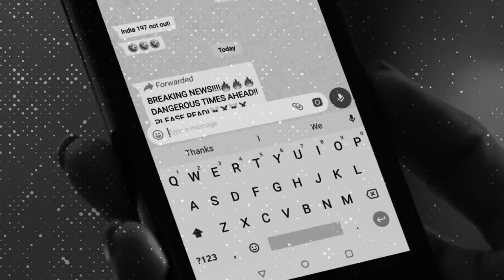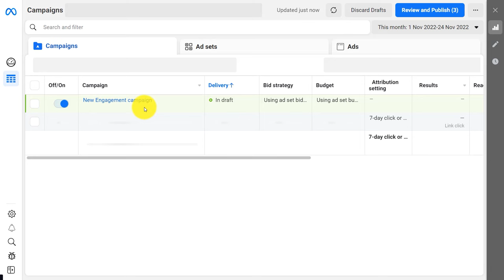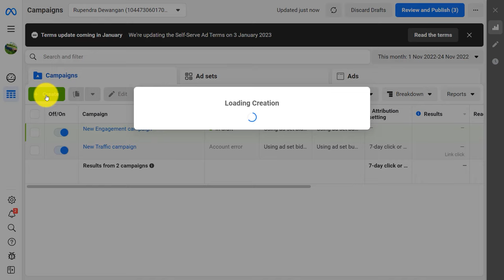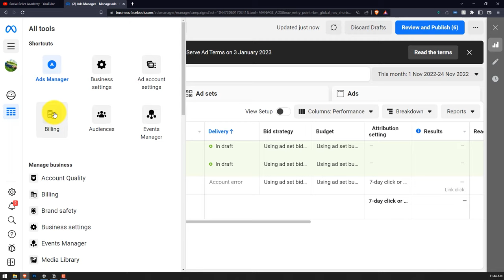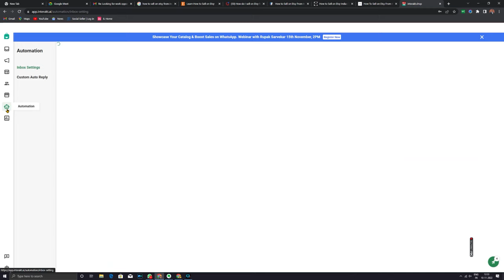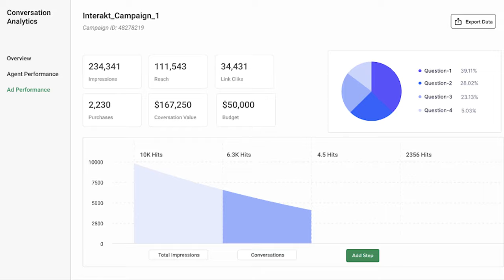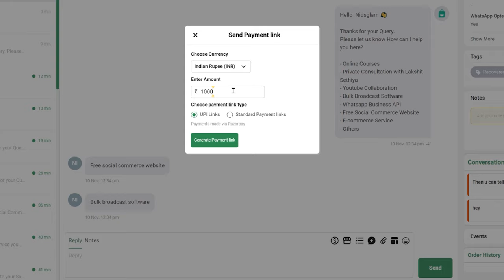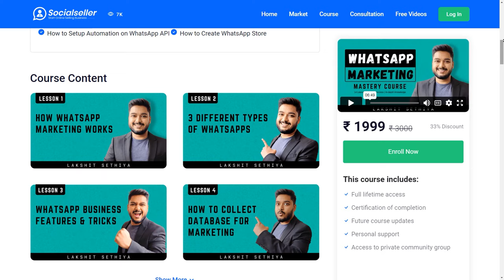How to Setup WHATSAPP ADS | Full WhatsApp Marketing Strategy | Social Seller Academy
In this video, you will learn how to engage with new customers & convert them on WhatsApp once they click on your ads on Facebook & Instagram. Using Interakt's state-of-the-art platform, you will be able to acquire, retarget, convert, engage, and support your customers directly on WhatsApp.

👉 Bulk Broadcast Software: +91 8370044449

👉 Website Development
👉 Mobile App Development
👉 Software Development
👉 Business Consultation
👉 Digital Marketing
👉 Youtube Promotion